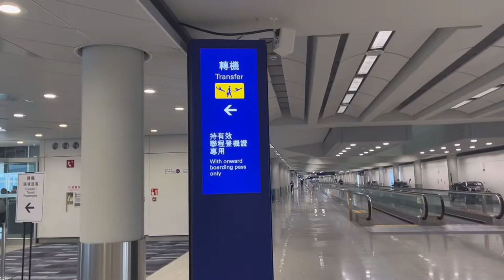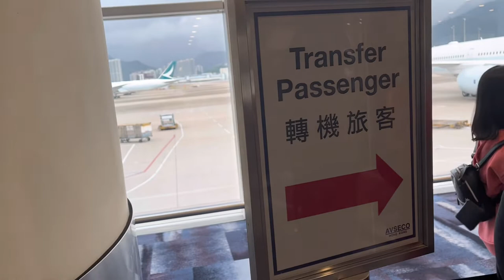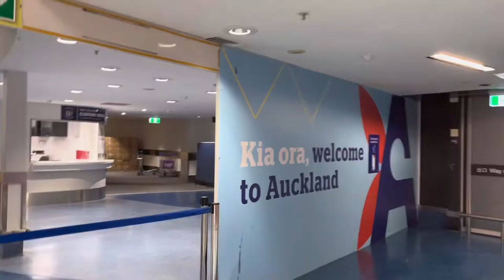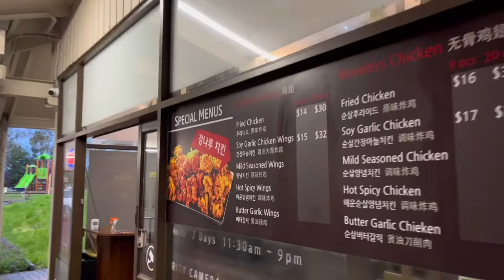New Zealand Travel Vlog: Manila to Auckland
Join me as I travel to New Zealand as an International Student.